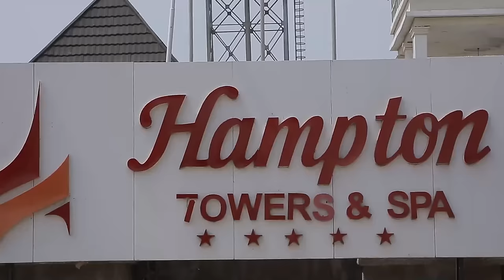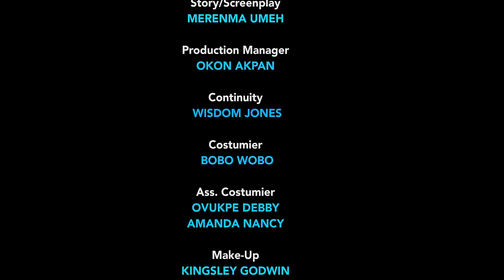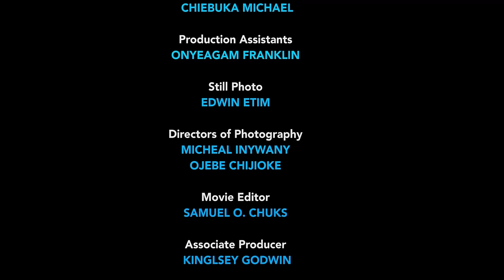My Husband Threw Me Out After Beating Me Up But I Met A Rich Man That Treats Me Like A Queen-2/Movie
In this Nigerian movie, Starring: Onny Michael, Ngozi Evuka Ezeh, Ibiwari Etuk and other amazing Nollywood actors.